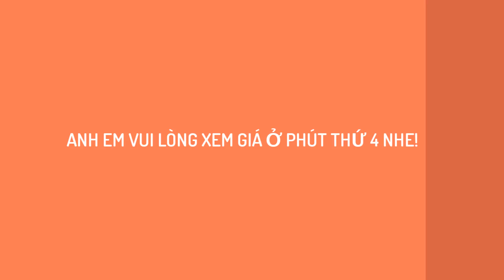REVIEW CẦN LURE DAIWA GIÁ RẺ CHO NGƯỜI MỚI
DAIWA VIET NAM
DÀI: 1M98 - 2M1
NẶNG: 150G
ĐỘ CỨNG: MH
GIÁ BÁN: 350.000D

zalo: 0368_668_711

KHÁCH HÀNG MUA HÀNG BẰNG CÁCH GỌI TRỰC TIẾP HOẶC NHẮN TIN ZALO.. GỬI TÊN, ĐỊA CHỈ, SDT ĐỂ CHỐT ĐƠN

NHẬN HÀNG KHI THANH TOÁN - ĐƯỢC KIỂM TRA HÀNG

ƯU TIÊN ĐƠN HÀNG CHUYỂN KHOẢN SẼ ĐƯỢC TẶNG THÊM QUÀ:
1. Vietcombank
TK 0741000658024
VO THANH THUAN CHI NHÁNH  VIETCOM TRÀ VINH

2. Sacombank
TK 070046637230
VO THANH THUAN CN SACOM TRÀ VINH

3. Techcombank
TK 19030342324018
VO THANH THUAN CN TECHCOM VĨNH LONG

4. Agribank
LAM THI KIEU TIEN
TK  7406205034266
CN TRÀ VINH